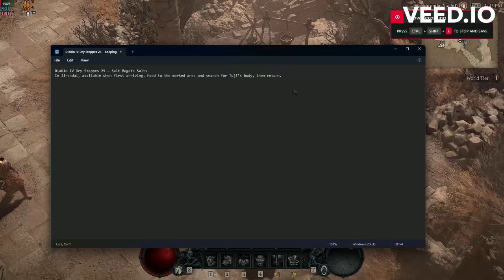Diablo IV Dry Steppes 29 – Salt Begets Salts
In Jirandai. Head to the marked area and search for Tuji’s body, then return.